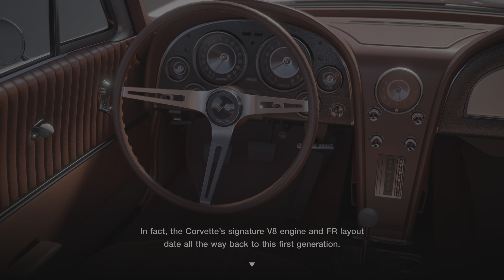Gran Turismo 7 Chevrolet Corvette presentation PS5